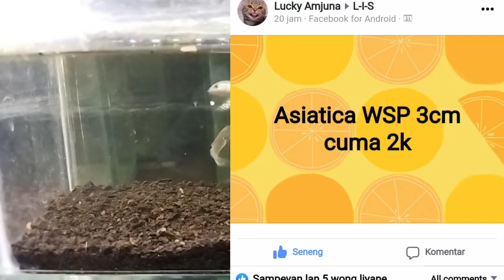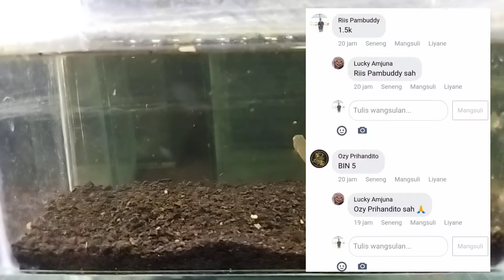Ngobrol santai harga channa sekarang. Hukum Pasar!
harga channa semakin turun.
Dan ini disebut hukum pasar.